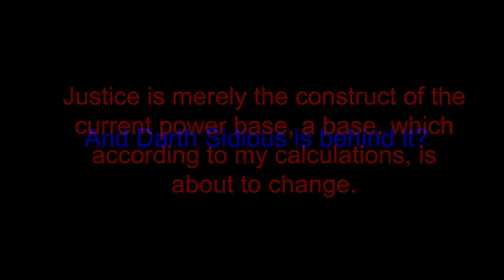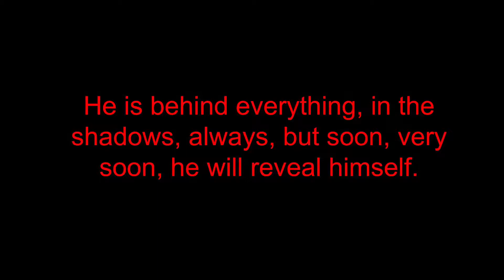Maul Ahsoka Throne Room Speech Text (CWS7)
A fitting video for a dramatic speech about the fall of the republic. I tried to make it even look like the same text from the intro.

Star Wars the Clone Wars Season 7 Episode 10 The Phantom Apprentice.